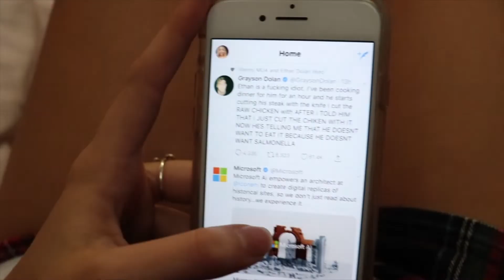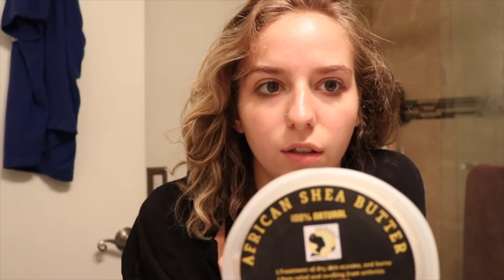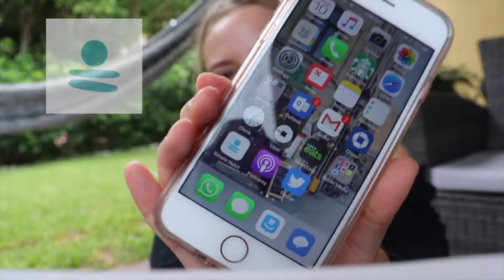My Summer Morning Routine